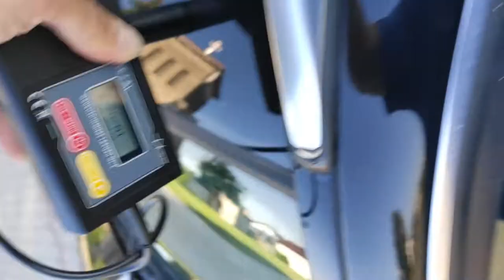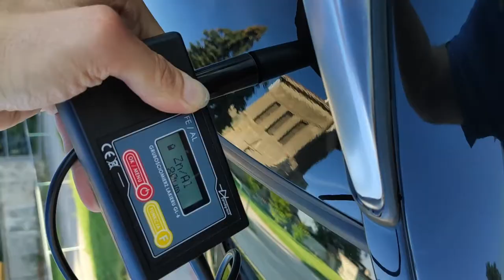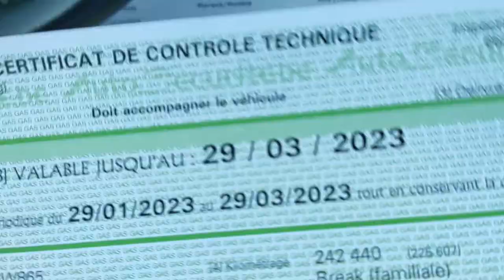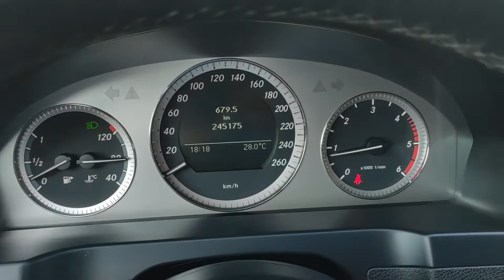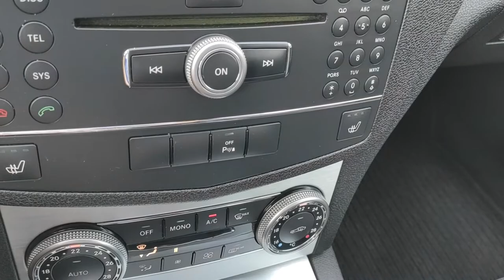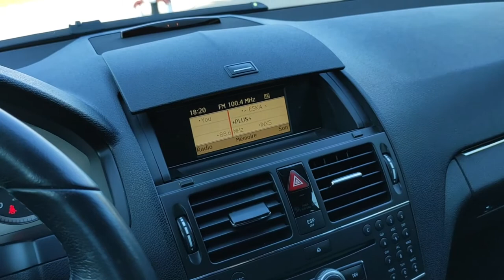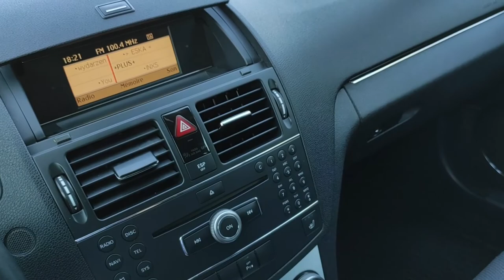Mercedes C w204 CDI oryginalny lakier pomiar miernikiem